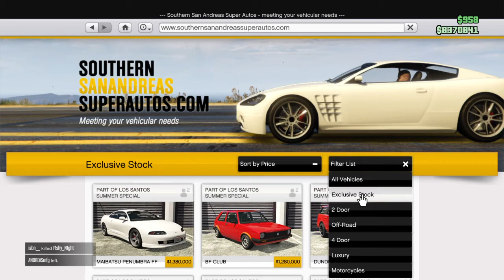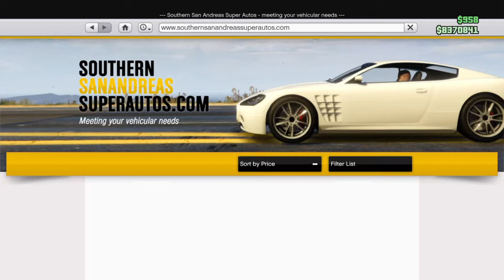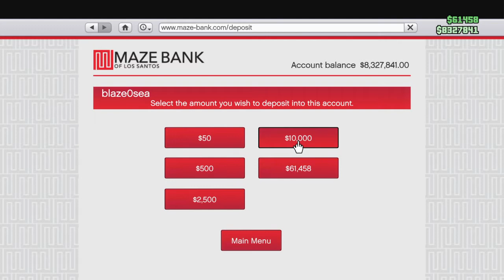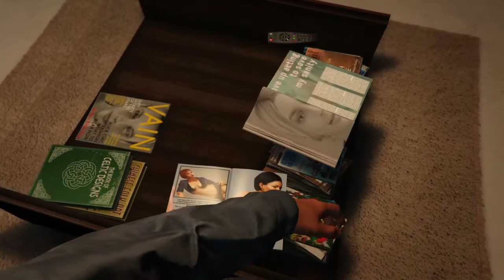NEC New York Freight Service